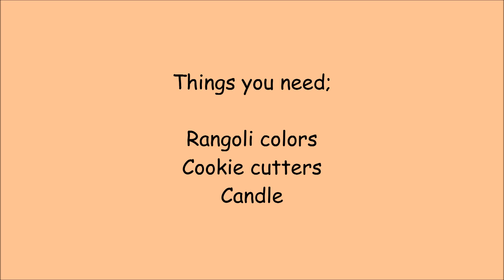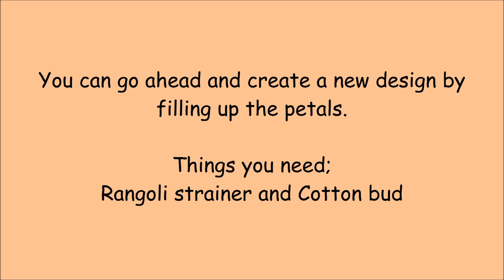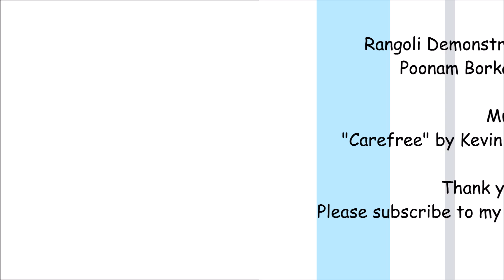2 Quick and easy flower shaped rangoli designs using cookie cutters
In this video, I am showing you how to make 2 innovative, quick, easy flower shaped rangoli designs using cookie cutters. Try it out.